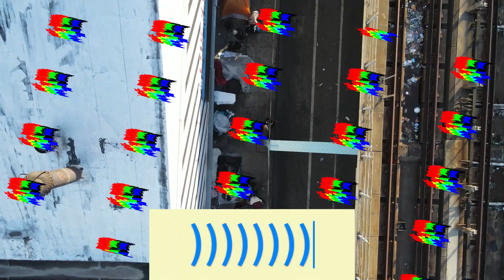3300 Kensington Ave Tents Pictures Only Made with Clipchamp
In this version of the follow-up of the 3300 Kensington Ave. Are the pictures only. See the good as well, as the bad. Or what is left of the bad. Checkout the last of the tents that the homeless are living in.